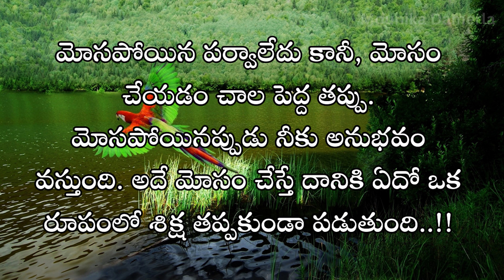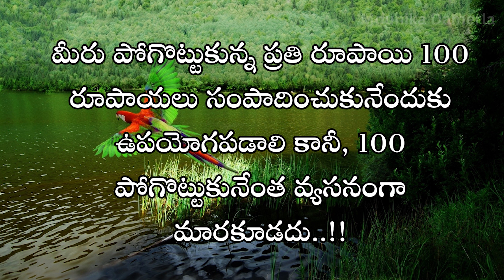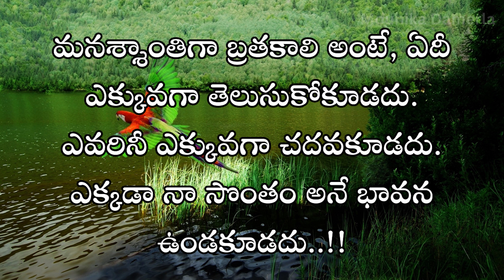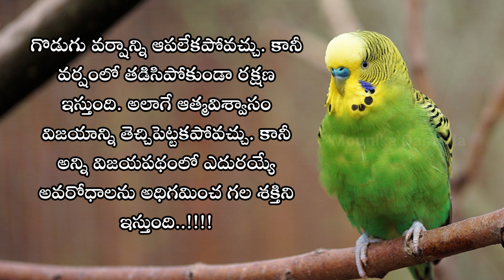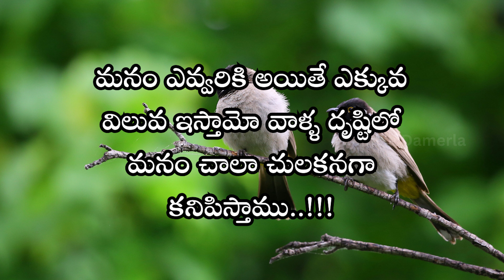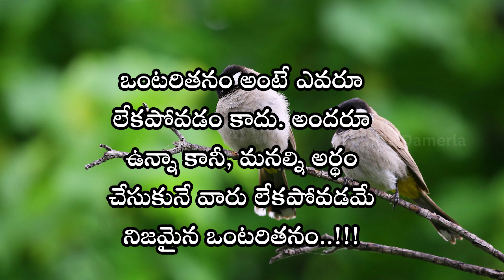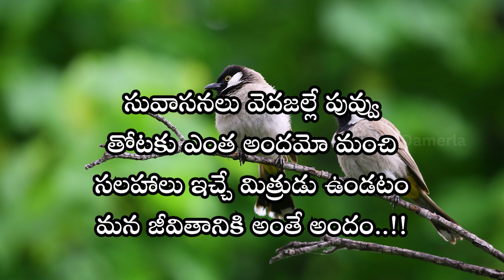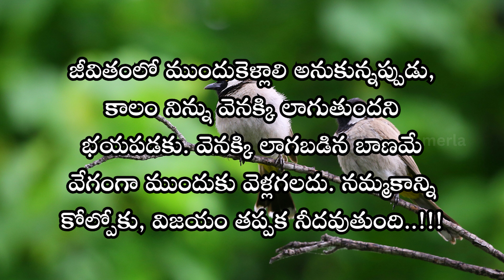జీవిత సత్యాలు #631| మంచి మాటలు | Inspirational quotes | Motivational quotes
Mounika Damerla in telugu status life quotes in telugu for whatsapp,life quotations in telugu whatsapp status,quotations in telugu, telugu inspirational videos,telugu motivational speech for students,motivational videos in telugu,motivational video in telugu,telugu whatsapp status videos love failure,16 life changing inspirational quotes,

🔹🔹 Mounika's Official🔹🔹

1)This video has no negative impact on the original works (It would actually be positive for them)
2)This video is also for teaching purposes.
3)It is not transformative in nature.
4)I only used bits and pieces of videos to get the point across where necessary.